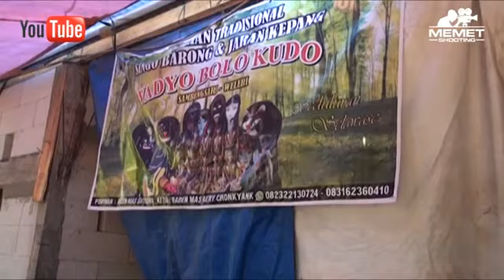Barongan Kiprah Alon Tapi Pasti Wadyo Bolo Kudo#olivetv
Terimakasih Sudah Mampir Dan Menonton video Ini
Agar Chanel In i Dapat Berkembang Dan Bisa Selalu Uplod Setiap Harinya Dan Tentunya Menampilkan Video Video Terbaru Kami